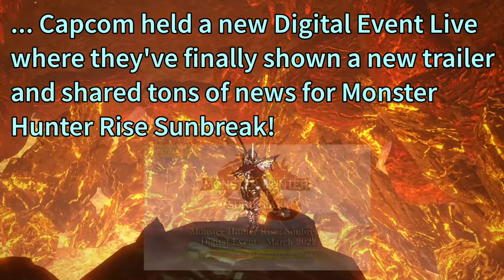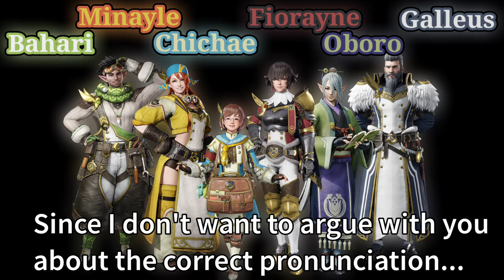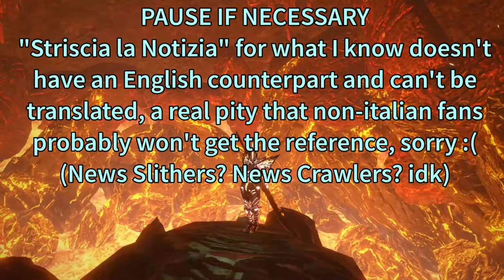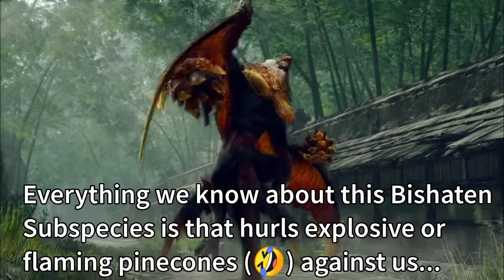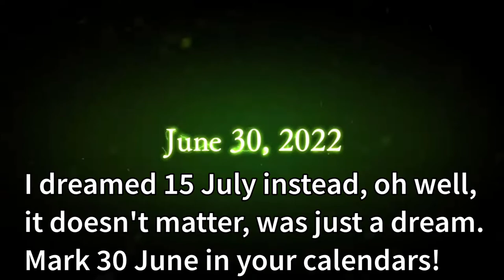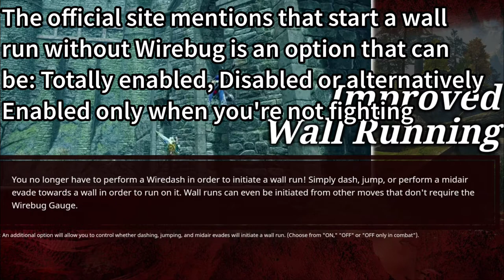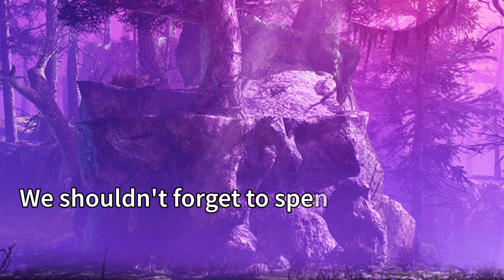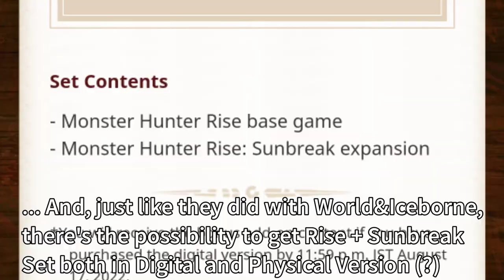MH Rise Sunbreak NEWS 15 Mar 2022 - ITA SUB ENG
🇬🇧 Kept you waiting, huh? Sorry, I hope at least you like my new Profile pic and Intro! Anyway, at March 15 (2022) a new Monster Hunter Rise Sunbreak Trailer has been revealed at the latest Capcom Digital Event Live.
Here we can see:

• Elgado Outpost, including some secret details.
• Multiple new monsters like Garangolm, Lunagaron, Blood Orange Bishaten, Malzeno and Astalos.
• Some new Silkbind Attacks, New Weapons, New Armors and New Endemic Life.
• A new hunting locale, the Citadel
• Official Release date, set on June 30 2022.
• Pre-order Bonus, Deluxe Edition, Amiibos etc.

At last, I'll briefly mention Rise latest event quests.

🇮🇹 Vi ho fatto aspettare, eh? Scusate, spero almeno che la mia nuova intro e la foto profilo vi piacciano! Comunque, Il 15 Marzo (2022) un nuovo trailer di Monster Hunter Rise è stato mostrato nell'ultimo Evento Live Digitale della Capcom.
Qui possiamo vedere:

• L'avamposto di Elgado, ed alcuni piccoli dettagli segreti.
• Diversi Mostri nuovi come Garangolm, Lunagaron, Bishaten Sanguigno, Malzeno e Astalos.
• Alcuni nuovi Attacchi Fildiseta, Nuove Armi, Nuove Armature e Nuova Fauna Endemica.
• Una nuova area di caccia, la Cittadella.
• Data di uscita ufficiale, prevista per 30 Giugno 2022.
• Bonus di pre-ordine, Edizione Deluxe, Amiibo ecc.

Alla fine menzionerò brevemente le ultime Missioni Evento di Rise.

SPOILER ALERT / ALLERTA SPOILER

TIMESTAMPS (Capitoli)

0:00 Introduction (Introduzione)
0:44 Elgado Outpost, Characters and more (Avamposto di Elgado, Personaggi e altro).
3:51 New Monsters, Garangolm, Lunagaron, Blood Orange Bishaten, Malzeno and Astalos (Nuovi Mostri, Garangolm, Lunagaron, Bishaten Sanguigno, Malzeno e Astalos)
7:40 New Silkbind Attacks, New Equipment and Endemic Life (Nuovi Attacchi Fildiseta, Nuovo Equipaggiamento e Nuova Fauna Endemica)
10:34 The Citadel and Bonus Content (La Cittadella e Contenuti Bonus)
11:43 Rise Latest Event Quests and Final Goodbye! (Ultime Missioni Evento di Rise e Saluti Finali!)

USEFUL LINKS (Link utili)